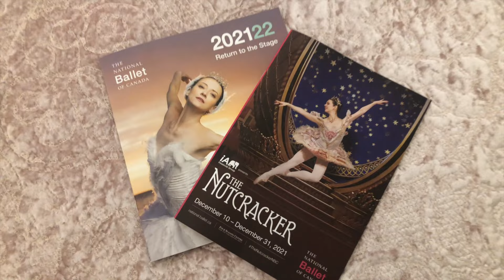A Tour of Christmas Decor; A Very Girly Christmas Film 🎄🤍 ~ 12 Days of Christmas Content Day 5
Hello everyone! Since I didn’t do a decorate with me video this year I thought I would make a little short film of some of my Christmas decorations this year! I know today’s video is short but the video I recorded for today was deleted as the file got corrupted 😓 hope you still enjoy!